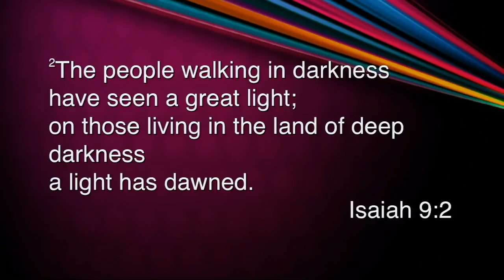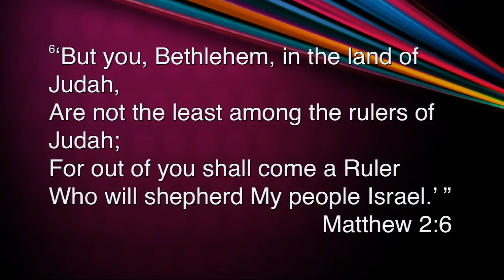When You Wish Upon a Star - Anth Chapman - Sat 17 Dec 2016